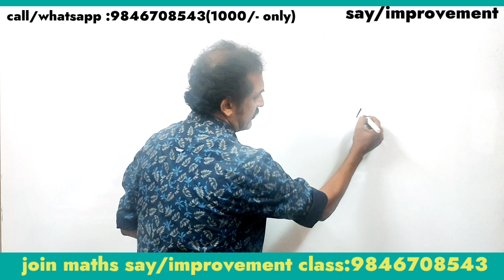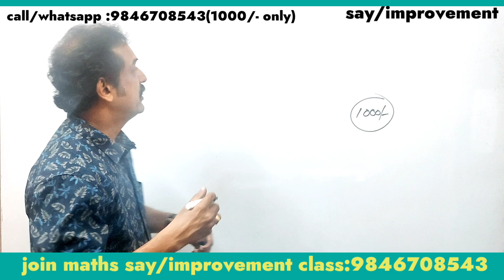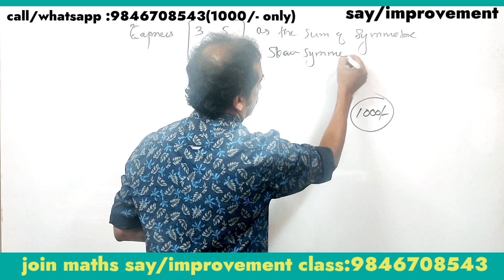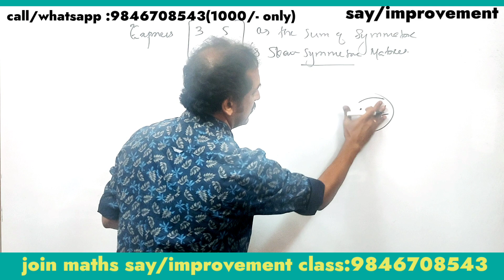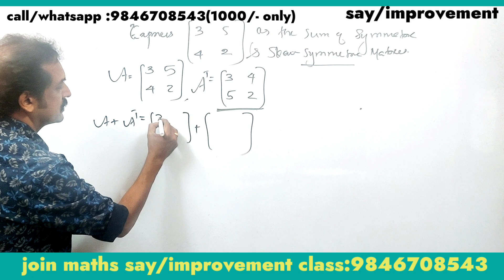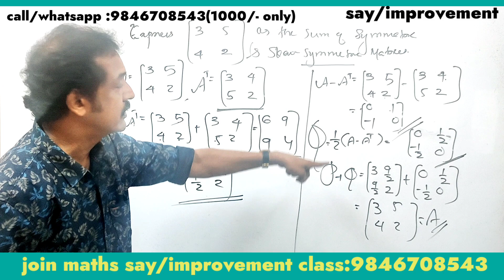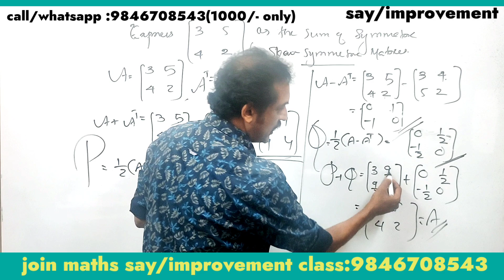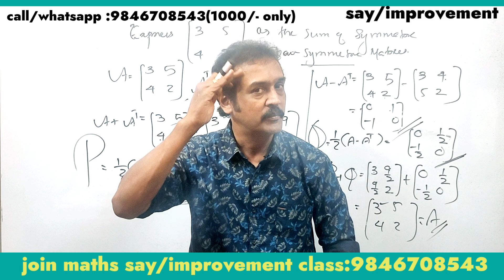plus two maths SAY/improvement 25 qns. package| ഒറ്റ ലക്ഷ്യം. വിജയിക്കുക 💯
+2 mathematics SAY OR improvement exam classes 2022
 Kerala +2 2022 mathematics improvement
 Kerala plus two 2022 say classes.